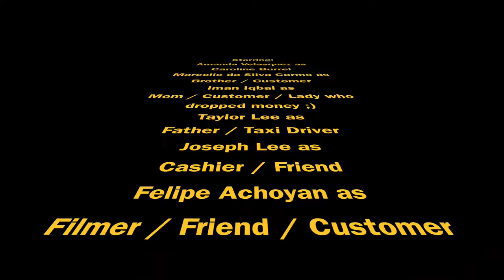Making Movies that Matter: "Runaway" by Castlebay Elementary